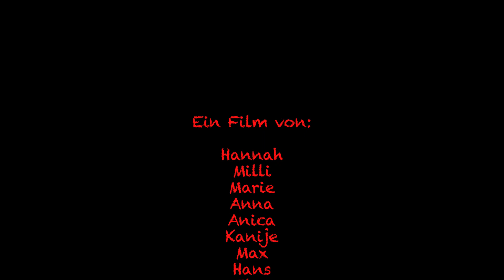TEAPOT CRISIS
Ein Tag wieder jeder andere am Gymnasium in Laa. Während die SchülerInnen sich amüsieren, büffeln und Schularbeiten erledigen,  ahnen sie nichts von der Gefahr die sie täglich umgibt. Doch eine kleine beherzte Gruppe hat allen Gefahren zum Trotz den Dialog versucht. Zum Wohle aller, endlich Frieden mit den Teekochern.

von SchülerInnen der 5A des BG BRG  Laa an der Thaya.
ein MuKaTo Trickfilm Projekt